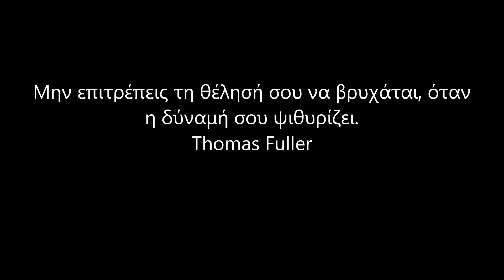Αλέκα Μαβίλη - Είναι η αγάπη μας μεγάλη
Μουσική Μάνος Λοίζος  Στίχοι Λευτέρης Παπαδόπουλος
Από τη μουσική συλλογή με τίτλο - Φύλλα Φθινοπωρινά - Πρώτη εκτέλεση Αλέκα Αλιμπέρτη.